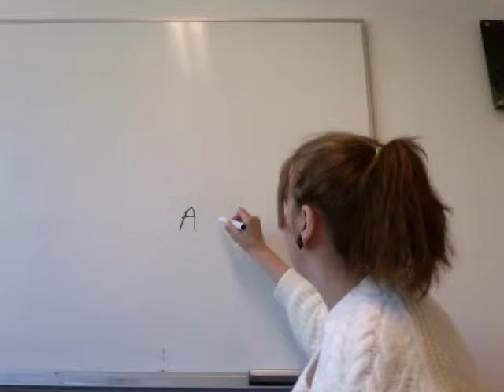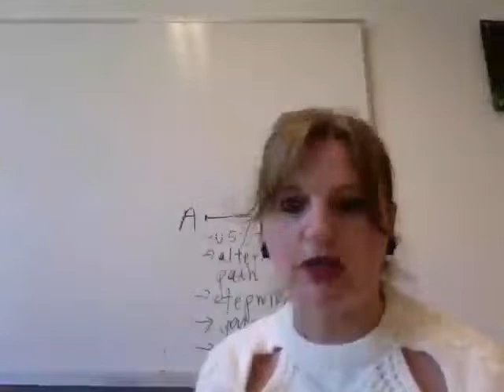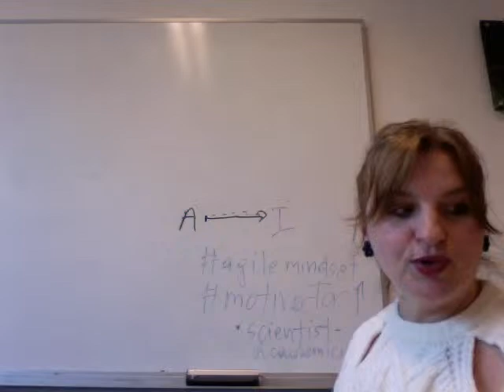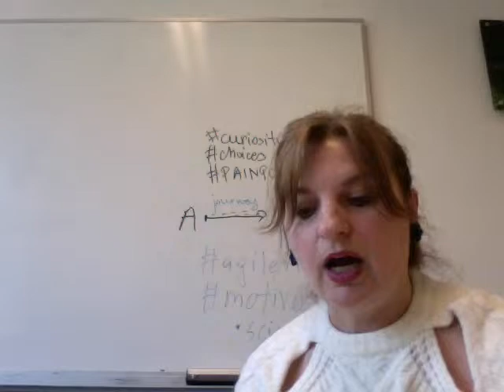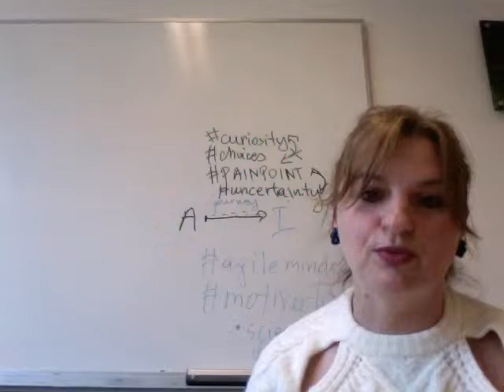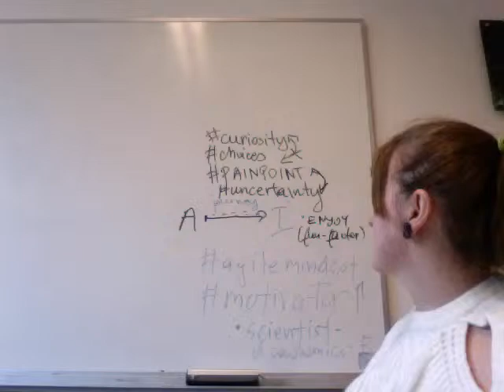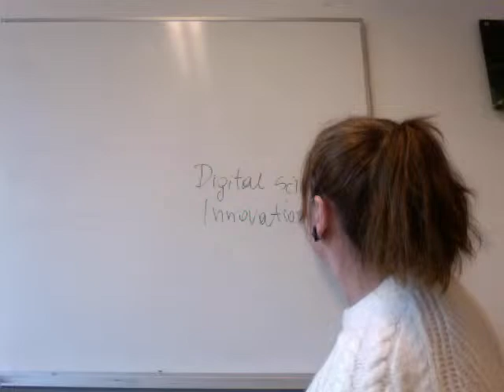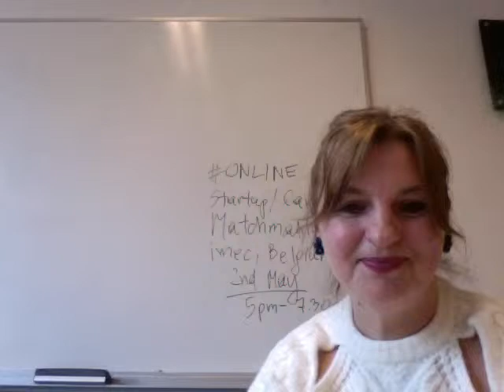🎤Let`s talk about brighter future for phdstudents postdocs phd globally in april #2024 🌎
Dear

We will be discussing HOW to create brighter and sustainable
future for PhD students and postdocs.

We will chat about upcoming career opportunities both
and inclusive and career
Looking forward to see You All at my 5th
this year #2024 on my youtube channel from Leiden Bioscience Park 🤗

which will be 18th april 2024 thursday at 3pm CET!